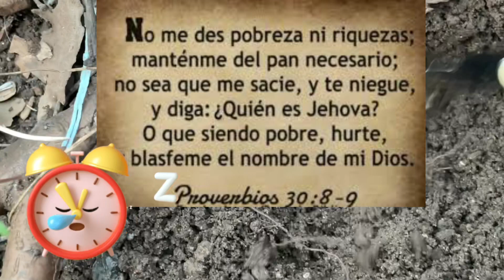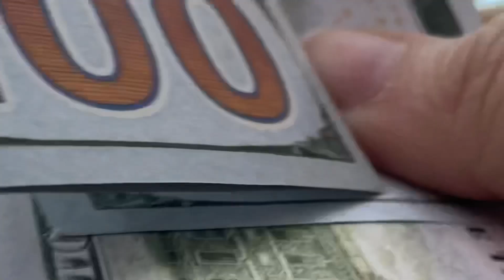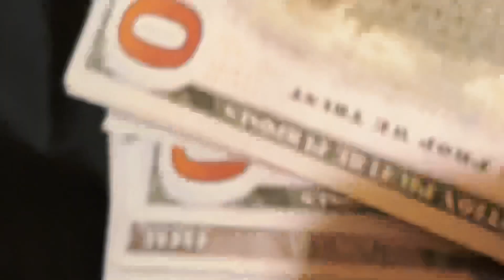Forma de sembrar dinero mejor Que